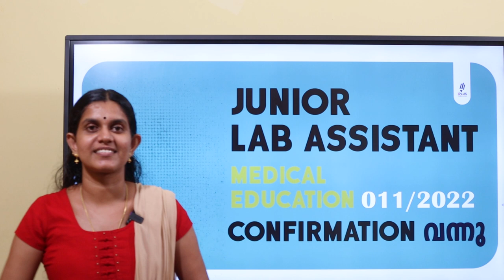Kerala PSC | Junior Lab Assistant | Confirmation Date വന്നു